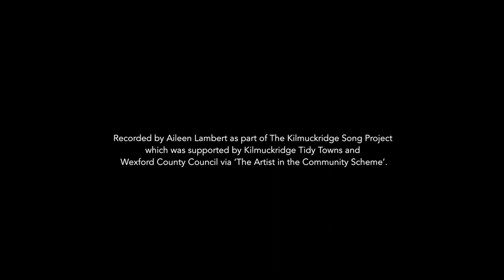The Kilmuckridge Bypass by Maeve Townsend, John Furlong and Senan Lillis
This film was recorded by Aileen Lambert as part of The Kilmuckridge Song Project in 2017.